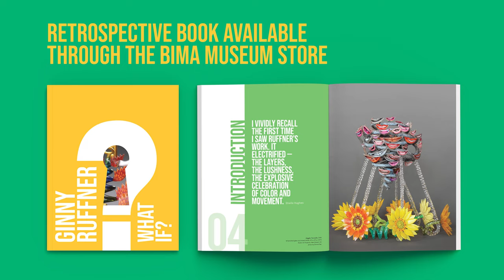Ginny Ruffner | What If? | Trailer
Ginny Ruffner (Seattle) takes us on her unique journey of artmaking, spanning over forty years. Best known for lampworked and painted glass sculptures, Ruffner’s prolific career includes paintings, installations, public art projects, metal and glass sculptures, cast glass, and works activated through augmented reality.

This retrospective debuts Project Aurora, a two-story light show inspired by the Northern Lights (Aurora Borealis), and the Unperiodic Table, a tapestry enhanced through holographic images.

A companion book to the Ruffner retrospective is available now in the BIMA Store in person or online.

Book-